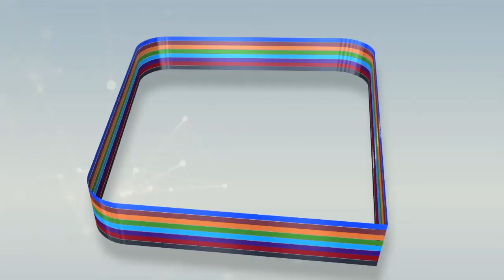3 reporters de Léral Tv morts dans un accident et 2 blessés dans le cadre de la tournée du Pr Maky